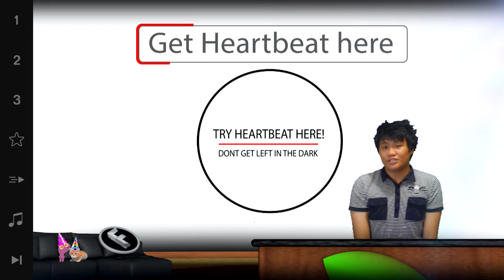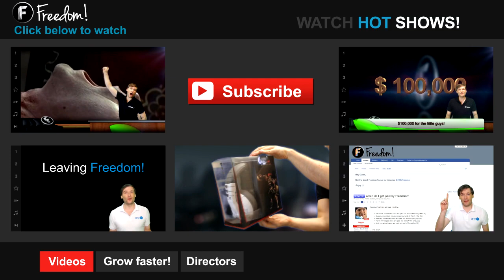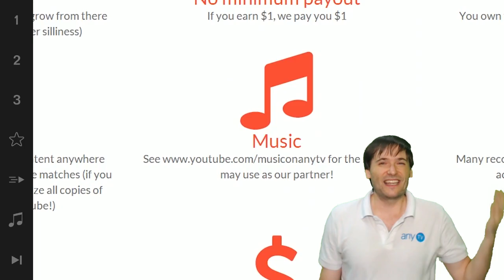★ Happy birthday, Freedom! - by Rob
Happy Birthday Freedom message from Rob one of our first legendary developers!

▼ Freedom!

▼ Network

▼ XSplit V2

▼ Music